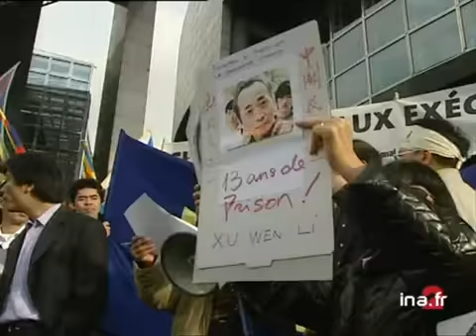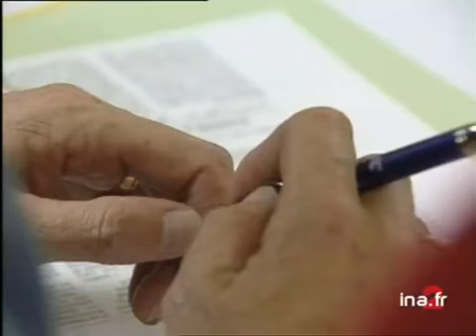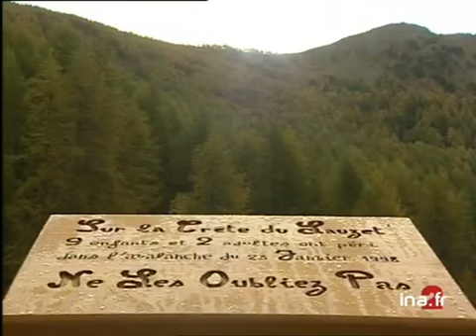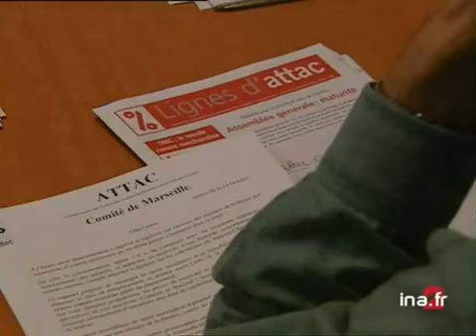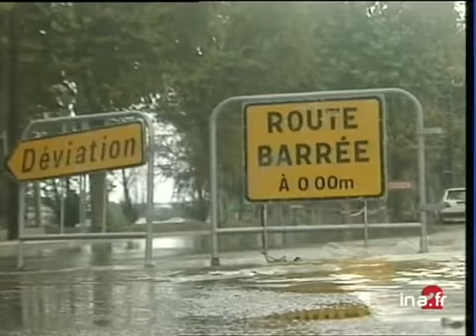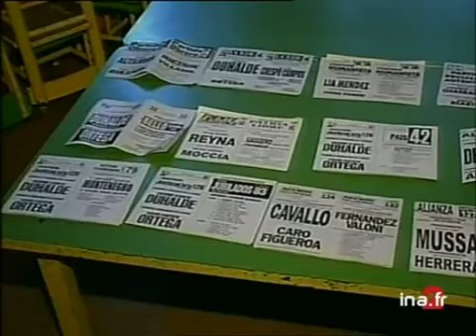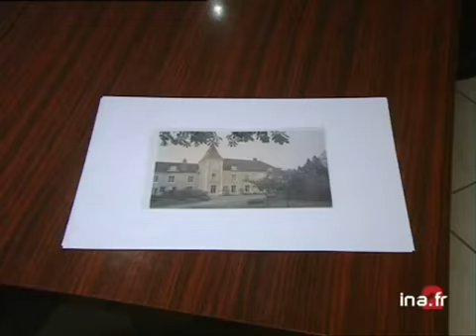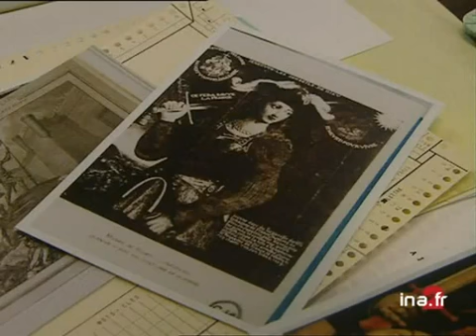20h Antenne 2 du 24 octobre 1999 : La visite de Jiang Zemin | Archive INA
20h | A2 | 24/10/1999
Présenté par Béatrice Schönberg
Les titres :
- La coupe du monde Rugby : la France qualifiée
- France/Chine : visite de Jiang Zemin
- L'attente du procès de l'avalanche des Orres
- Sortie de "Jeanne d'Arc" de Luc Besson